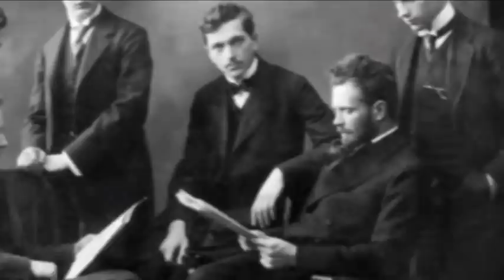Kodaly - Seven Pieces for Piano, Op. 11; György Sándor [Part 1/2]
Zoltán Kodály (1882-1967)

Seven Pieces for Piano, Op. 11:
No. 1: Lento 0:01
No. 2: Székler Lament 1:28
No. 3: "Il pleure dans mon coeur comme il pleut sur la ville" 3:48
No. 4: Epitaph 5:24

Written in 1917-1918. (No. 3 written in 1910)

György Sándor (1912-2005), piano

Released in 1974. Vox/Candide.